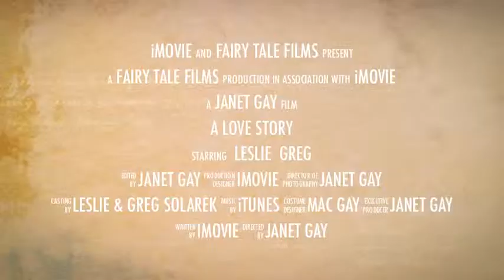Leslie and Greg - A Love Story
I hope you enjoy a few highlights of your wedding and receptions.